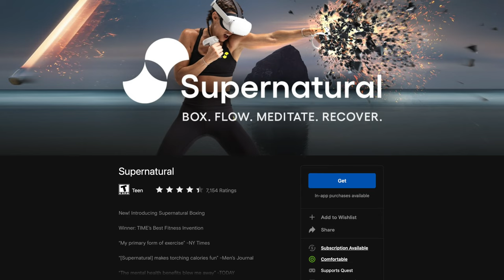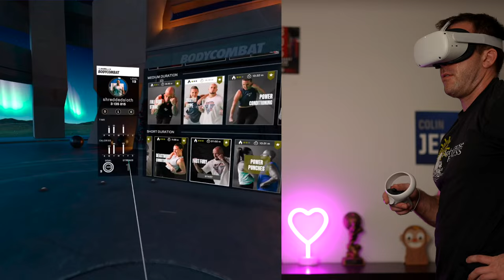Les Mills BodyCombat VR Review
My complete review of the Les Mills BodyCombat VR App for the Oculus Quest 2 (Meta Quest). Is this VR Fitness app the perfect fit for you? Let's find out as we go over everything you need to know about Bodycombat VR

Oculus Sweat Cover